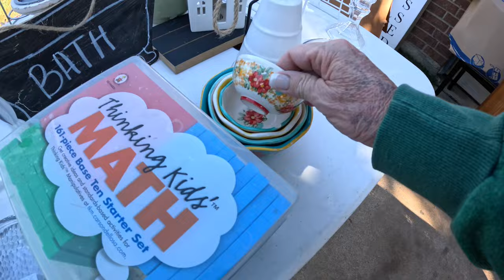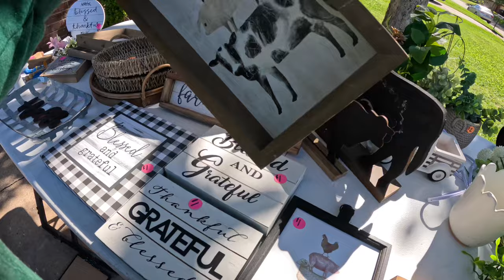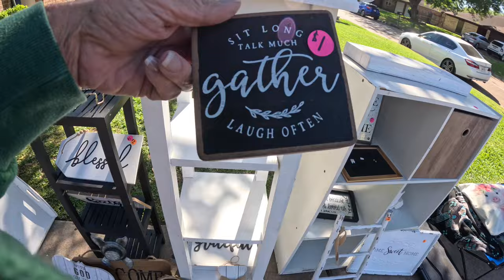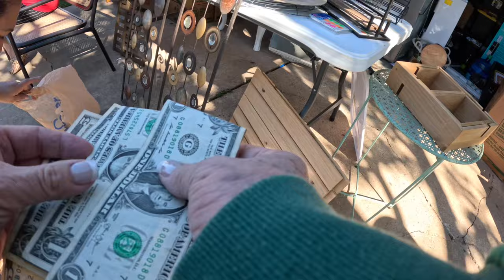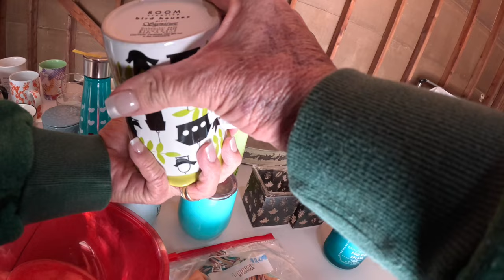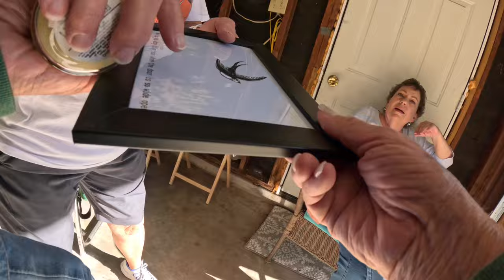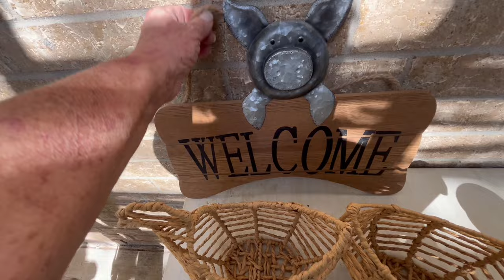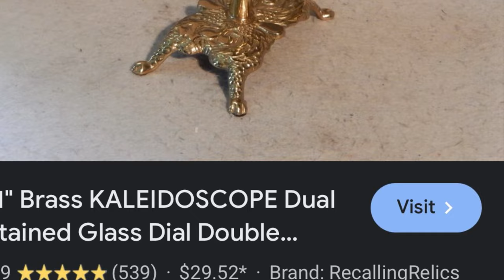GARAGE SALE - THIS THING IS COOL!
Join my Facebook Groups:
Poshmark, Mercari, eBay, Etsy, Depop & FB MP Talk
Thrifty Jewelry Treasures